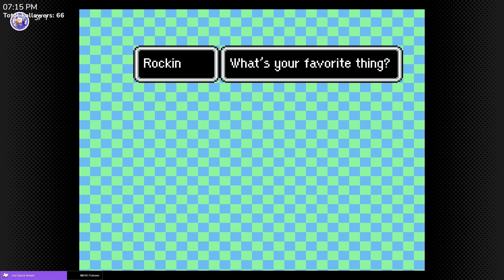Heute im Programm: Earthbound #1 | [German & English]